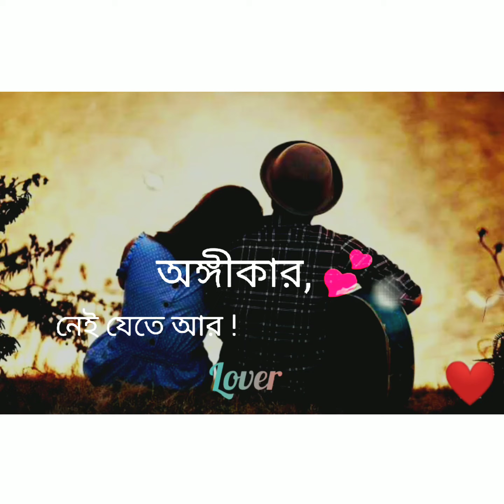আমি চোখ বুজেই স্বপ্ন দেখেছি, সেই স্বপ্নের আলোতে,তোমায় খুঁজেছি | lyrics | song